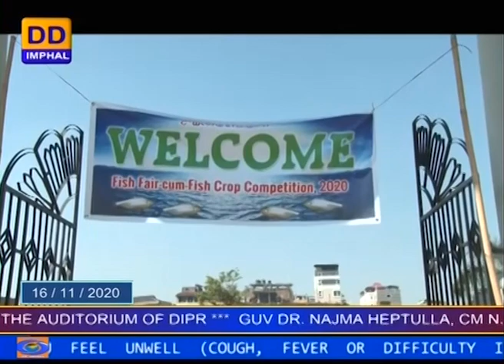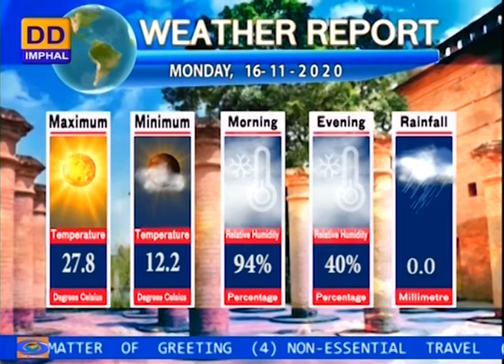DDNEWS IMPHAL, MANIPURI PAO,16th NOVEMBER.2020